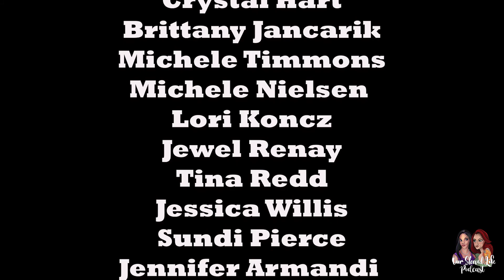Devotion to your JOURNEY! Interview with CEO Dana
Devotion to YOUR JOURNEY!!⁠
OSLP joins Dana and Kelly with Devotion as they get asked all the questions about their lives and how this amazing protein company came about. Take a listen and they reveal all!

@obvi OSLP15⁠
@procarenow OSLPC2021⁠
@devotionnutrition OSLP⁠
@builtbar OSLP⁠
@flexpromeals OSLP⁠
@mybaribox OSLP⁠
@hidratespark OSLP⁠
@drinktrimino OSLP15⁠
We have a few tiers to choose from, it includes getting you an ad-free version of the podcast each week,  each episode a couple days early and even a support group you can join! Thanks for showing your support and helping us keep the podcast running every week!⁠
Go listen to the PODCAST to hear our life experiences and the interview with the experts about Weight Loss Surgery!